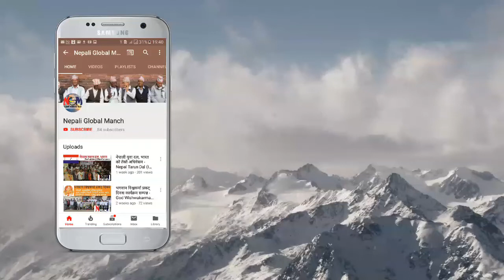भायंदर मा ने.ज.स.को 43 वो स्थापना दिवस मनाइयो - Nepali Global Manch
मिति 13/ 6/ 2019 का दिन नेपाली जनसम्पर्क समिति भारत को 43 औ स्थापना दिवस कलाकार हरुको बेजोड प्रस्तुती का साथै सास्कृतिक कार्यक्रम गरेर भब्य रुपले मनाइयो स्थान : गोरदेव नाका मंगलमुर्ती हल भाइन्दर( East) पुर्ब मिति : 13 / 6 /2019 Nepali Global Manch
तिथी - १७-०२-२०१९ "भगवान विश्वकर्मा प्रकट् दिवस"
- नेपाली सन्स्कृतिक परिषद,मुम्बाइ, अन्तरराश्त्रीय नेपाली विश्वकर्मा समाज, भारत, बसिबीयलो परिवार। मुम्बई द्वारा आयोजीत

- Nepali Global Manch
 It’s a community channel only for Nepali and Nepali Bashi. We provide a platform to the Nepali community to reach Nepali individual through their news and update.
Reach us to for coverage your community events –